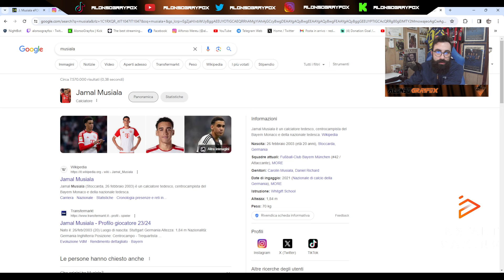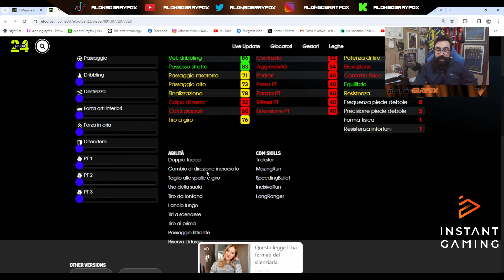EFOOTBALL 2024 - REVIEW AND BUILD MUSIALA BOOST BIG TIME - UNO DEI GIOCATORI CHIAVE PIU' FORTI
Corri a cercare tutte le mie build, in arrivo tanti nuovi video tutorial 🥰 Non mancate di lasciare su questo video un bel mi piace, commentate, iscrivetevi e fate iscrivere il più gente possibile, ma soprattutto non dimenticate di attivare la campanellina per tutti i nuovi video che usciranno 🔔 Non mi resta altro che augurarvi una buona visione! 🔥😎❤️